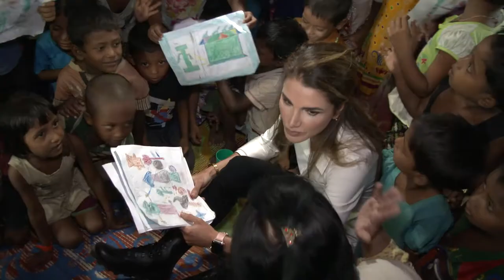Queen Rania Kutupalong Camp Rushes and Statement